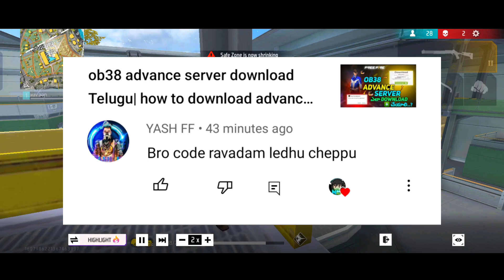angelic hunt event: explain Telugu| angelic gloo wall review Telugu| angelic top up event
Whatever Official Poster & Video | Uploaded On My Page. I Don't Own Him, It's Real Owner is GARENA INTERNATIONAL I PRIVATE LIMITED

@all tonight updates and up coming updates
 copyright
Tonight updates only prediction not 100% confirm
Don't miss understand guy's.
It's only just for knowledge at  updates

Channel About.